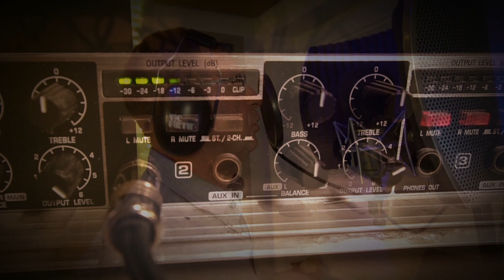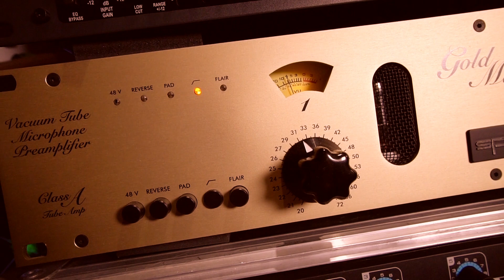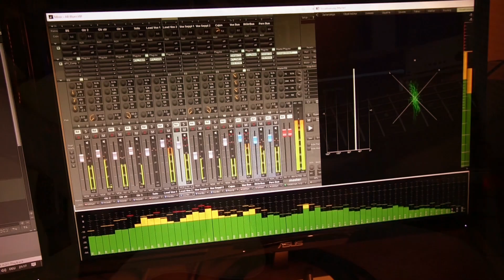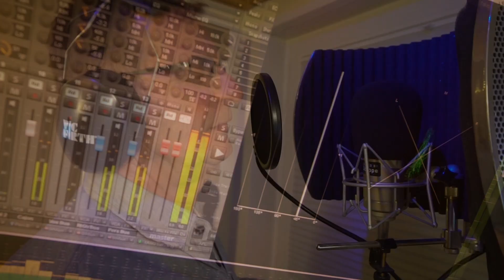Aschaffenburger Blues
Stefan Motzel besingt seine Heimatstadt Aschaffenburg
Aufnahmen, musikalische und bildliche Umsetzung: Josef Bayer